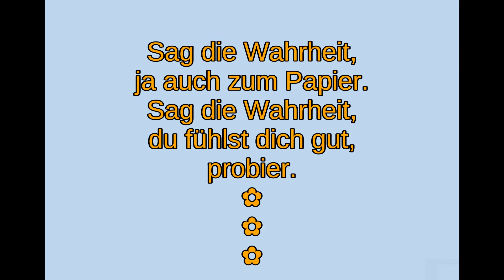Sag die Wahrheit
Tell the Truth, Even to the Letter